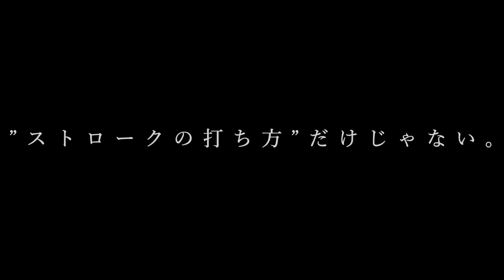試合で勝つための前衛の実戦レシーブ！ミスが減るフットワークの極意【ソフトテニス】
⭐️指導者向けDVD第2弾「ストローク超大全」好評発売中！⭐️
ストローク上達に必要な全てを120分にまとめました！

⭐️指導者向けDVD第1弾【7つの力】累計販売枚数300枚突破！⭐️

⭐️見て強くなる！ソフトテニス塾オリジナルTシャツ注文フォーム⭐️

全国各地で講習会を開催中！お申し込みはこちらから↓↓
⭐️ソフトテニスアカデミーHP⭐️

【まっくす塾長の経歴】

2013年　東日本ソフトテニス大会　ベスト4
2014年　東日本学生ソフトテニス選手権大会　ベスト16
2014年　全日本学生選手権大会　ベスト8
2015年　第13回九州オープン　優勝
2016年　全日本社会人ベスト16
2017年　愛媛国体　成年男子3位etc